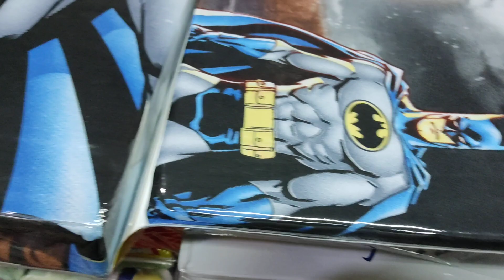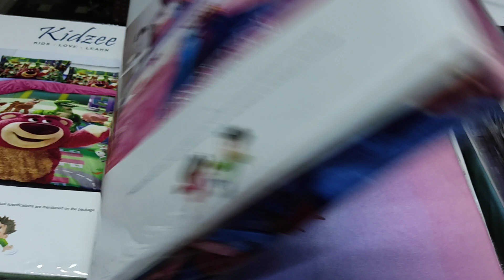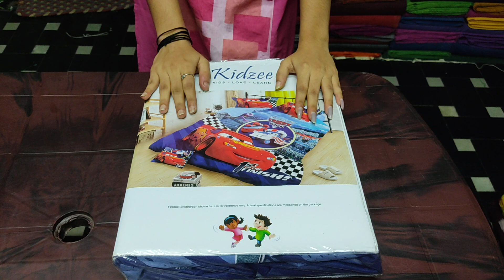6/6 SIZE BLANKETS 899 ( minimum 2 ) SUPER QUALITY NICE LOOK CHIRALA SAREES WHOLESELLER 9246780131🙏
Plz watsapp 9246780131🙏